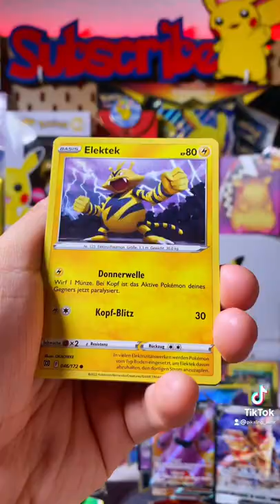This penguin is an emperor and god of the sea 🔱 | ASMR POKÉMON TCG BRILLIANT STARS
Overflowing with light, Arceus VSTAR descends from on high to share its celestial powers with other Pokémon V. Shaymin VSTAR, Charizard VSTAR, and Whimsicott VSTAR find themselves wielding awesome new VSTAR Powers, while Mimikyu VMAX, Aggron VMAX, and Kingler VMAX in its Gigantamax form boast tremendous strengths of their own. Discover glimmering constellations and start your journey toward stellar greatness in the Pokémon TCG: Sword & Shield—Brilliant Stars expansion!

In the videos, you will usually find online codes for the Pokémon Trading Card Game Online. Otherwise, you can find some below in the video description. Have fun and good luck! 🍀🙌

Pokémon TCG Online is a 2012 video game based on the Pokémon Trading Card Game. Available for Microsoft Windows, macOS, iOS and Android.

EQUIPMENTS:
◓ RODE VideoMicro
◓ Elgato Key Light Pro